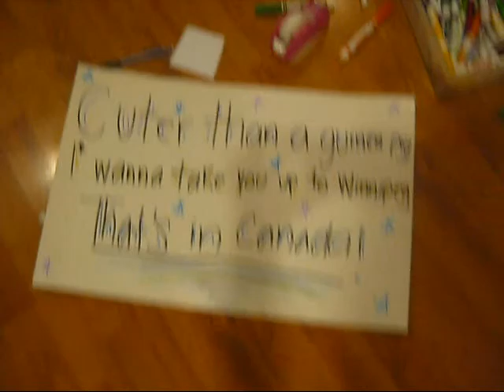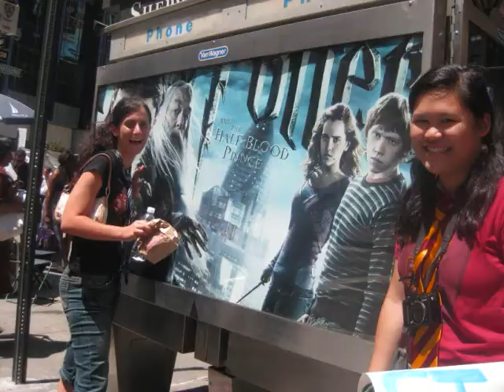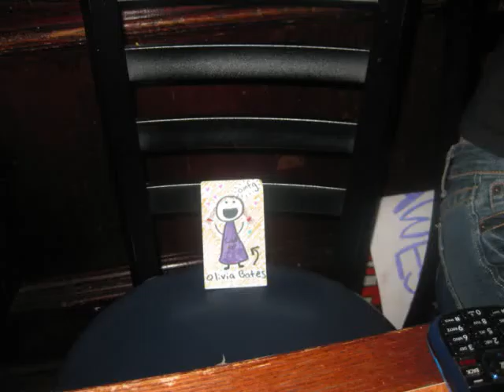7/21 Kara- NYC HALF BLOOD PRINCE PREMIERE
Wooh ReCap, Blast to the Past. whatever you want to call it, heres a montage of our NYC Trip for the 2009 Harry Potter and the Half Blood Prince premiere. Put to the Lovely Music Of our very own Kristine J London. Some of us were there, the rest of us in spirit& one of us on paper... What-evs. Enjooooooy :D

And the non circle member Does Christine Have a Youtube? ...anyone